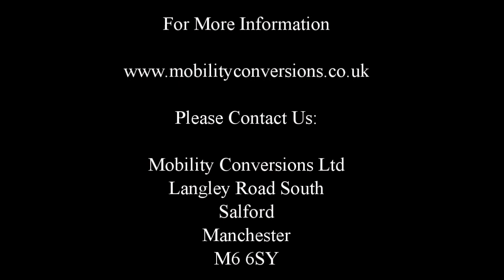Seat Ateca 40kg Hoist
This is a Brig-Ayd 40kg hoist which is fitted to a Seat Ateca lifting a small folding scooter, but can also lift manual wheelchairs into most MPV, hatchbacks and estate vehicles